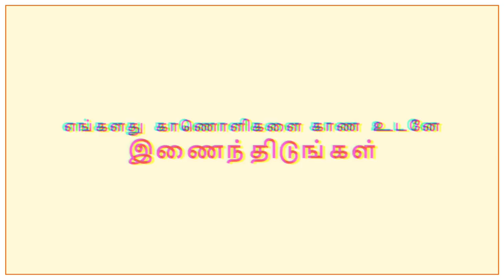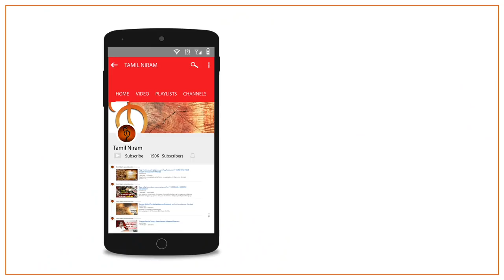சீமான் என்ன விடுதலைப்புலிகளின் பிரதிநிதியா ? | ஜெகத் கஸ்பரின் துளைக்கும் கேள்விகள்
This video is an condemn from Father Jegath Gaspar about the controversial speech of Seeman regarding Former Prime Minister Rajiv Gandhi massacre in recent election campaign.

CREW:
Chief Cameraman : Praveen Kumar S
EDITOR : Palani raja